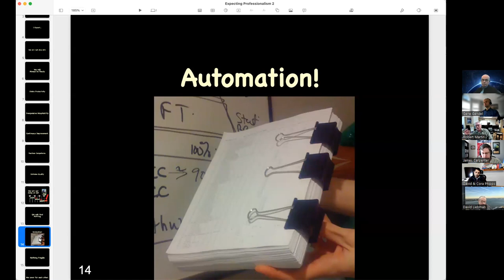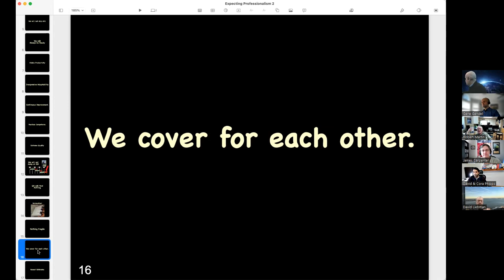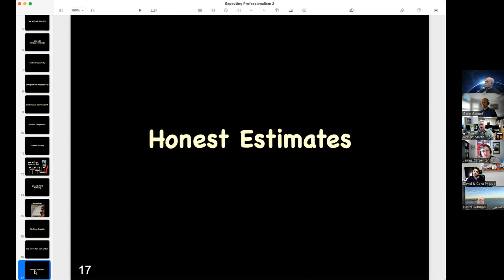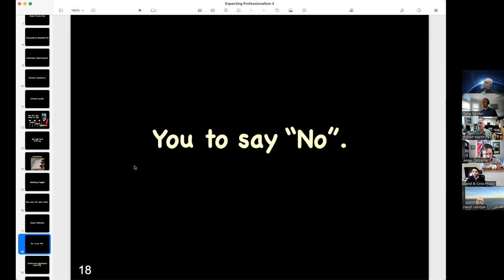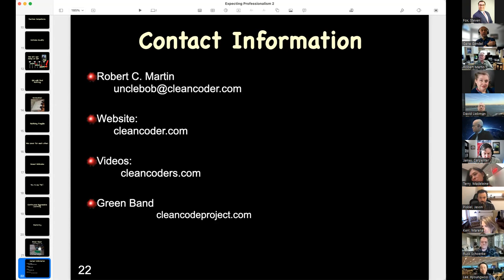Professionalism In Product Development, with Uncle Bob (part 2)